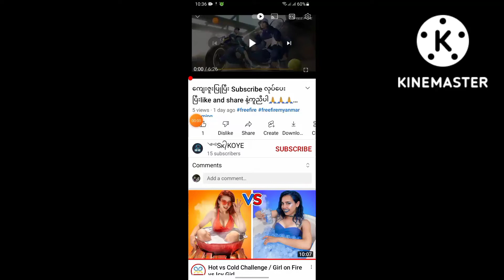ကျွန်တော်အတက်နိုင်ဆုံး viedo လုပ်ထားပါတယ်ကြိုက်ခဲ့ရင် Subscribe လုပ်ခဲ့ပြီးlike and share နဲ့ကူညီပါ